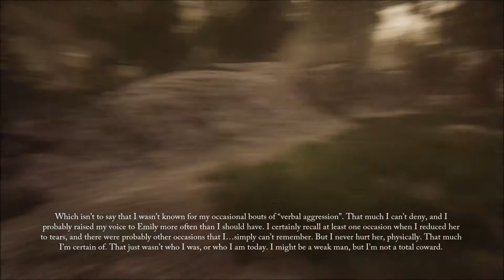Let's Play Tonguç Bodur's Bottle: Pilgrim (Blind), Part 4 of 6: Chapter Three - The Demon Drink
We recall troubles at work, caused by guess what???, while collecting books and going on a boat ride.

Bottle: Pilgrim is a property of Tonguç Bodur. Thank you, and enjoy your stay in... whatever environment you find yourself walking around in.